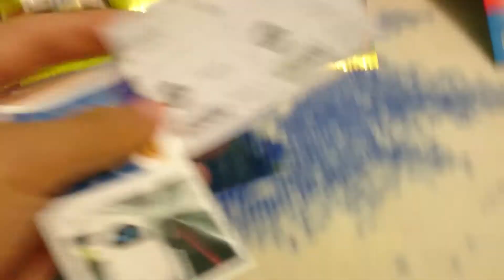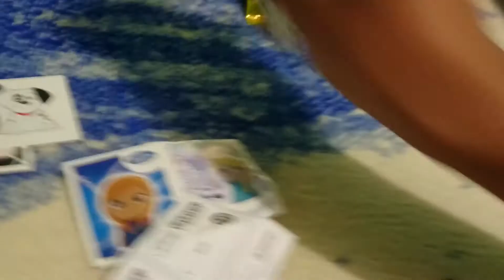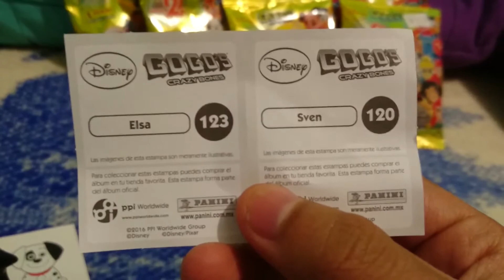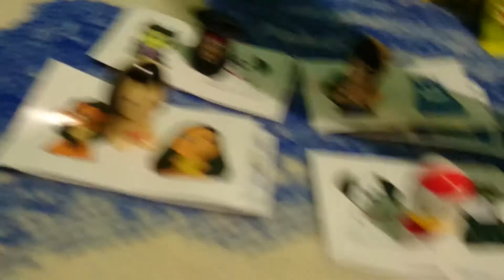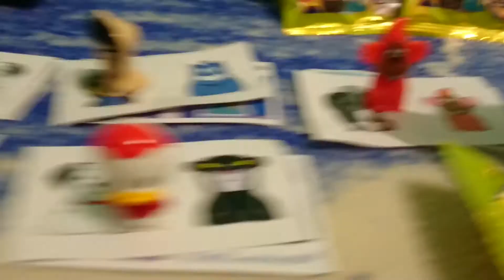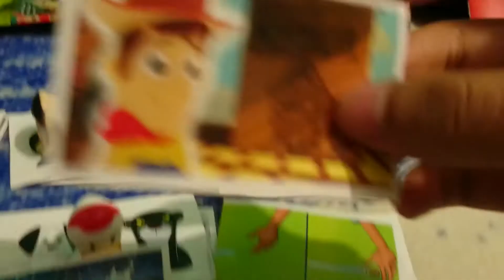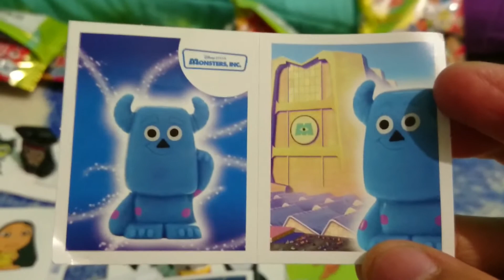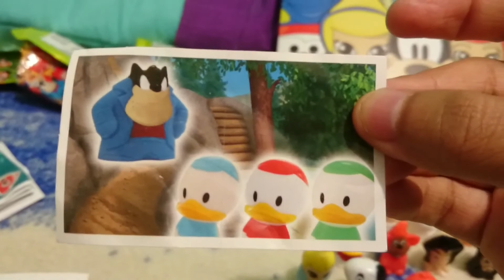Gogo's Crazy Bones de Disney Serie 2 Parte 4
Ya esta la 4a parte de los gogo's de disney serie 2.Continuando con esta colección,compre 10 sobres y luego los abro en este vídeo.Los gogo's los compre en 2 lugares:Oxxo(3 sobres) y Mix up(Como siempre,7 sobres) para juntar más estampas y gogo's.Luego enseño los gogo's que llevo y luego el sobre que compre solo las estampas sin el gogo's ya que quieren hacer trampa sacando el gogo sin pagar.